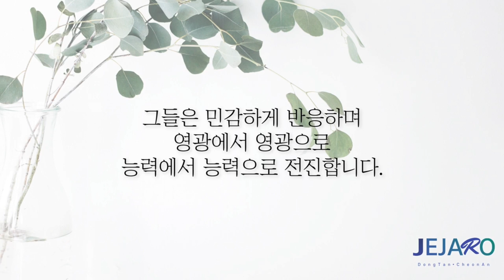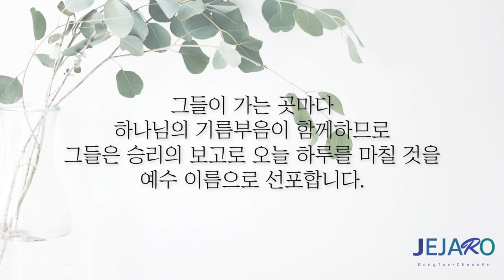23/11/4 마귀에 대한 권세 [말씀의실재]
많은 그리스도인들이 자신에게 주어진 권세와 믿음으로 자신의 삶을 다루지 못하고 수동적이고 소극적으로만 반응하며 피해자로 원망하며 살아가는 경우들이 많이 있습니다.
그래서 그들은 하나님께서 이미 예수 그리스도 안에서 이루신 것들을 또 해달라고 간구하며 주저앉아 있곤 합니다.
그리고 우리에게 하라고 말씀하신 것을 하나님께 해달라고 요구하며 주저앉아 있는 경우들이 많이 있습니다.

마귀와 마귀의 일들에 대해서도 마찬가지입니다.
'하나님, 마귀를 쫓아내 주십시오.' '하나님, 마귀의 이런 일들이 해결되게 하여 주시옵소서.'
이렇게 기도만 하면서 그 상황을 다루지 못하는 경우들이 있습니다.

그러나 성경은 말합니다. '마귀를 대적하라! 그리하면 너희를 피하게 될 것이다.'
누가 대적하는 것입니까? 내가 대적하는 것입니다.
내가 마귀를 대적하고 그리고 마귀는 하나님을 피하여 도망가는 것이 아니라 나를 피하여 도망가는 것입니다.

내가 마귀를 대적하기 전에는 그는 결코 나를 피하여 도망가지 않는다는 것을 의미하기도 합니다.

마귀를 대적하라고 말씀하셨을 때는 우리에게 대적할 수 있는 권세를 주셨다는 것을 의미하며,
우리가 그렇게 권세와 믿음을 발휘하지 않는다면 하나님께서는 일하실 수 없다는 것을 의미합니다.

그리스도 안에서 성령님께서 우리에게 무엇을 가져오셨는지를 말씀을 통해 발견하십시오.
그리스도 안에서 신성한 하나님의 생명을 받았고 하나님의 의를 받았고 하나님의 지혜를 받았고, 하나님의 믿음과 하나님의 사랑을 받았을 뿐만 아니라 하나님의 권세와 영광과 능력도 받았음을 기억하십시오.

신성의 모든 충만이 예수 그리스도 안에 거하셨듯이 우리도 그 안에서 신성의 모든 충만으로 충만케 되어졌음을 기억하십시오.

우리를 위대하고 영광스럽고 큰 용사로 불러주신 하나님 아버지께 감사드립니다. 아멘.

동탄 제자로 교회: 경기도 화성시 동탄문화센터로 61 아시아프라자 409호
 - 주일 1부 예배: 오전 9시
 - 주일 2부 예배: 오전 11시

천안 제자로 교회: 충남 천안시 서북구 월봉로 38 수암빌딩 302호
 - 주일 1부 예배: 오전 11시(실시간 영상예배)
 - 주일 2부 예배: 오후 2시 30분